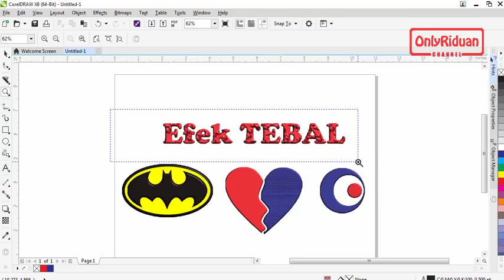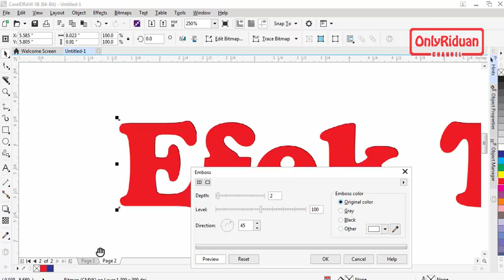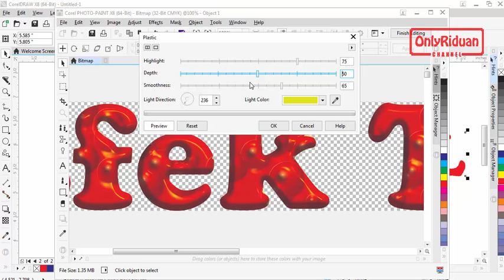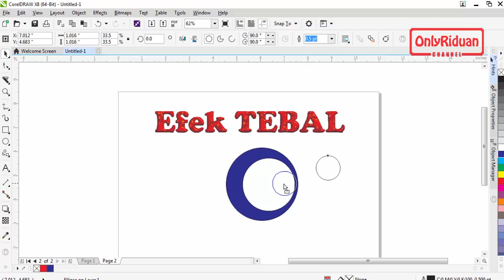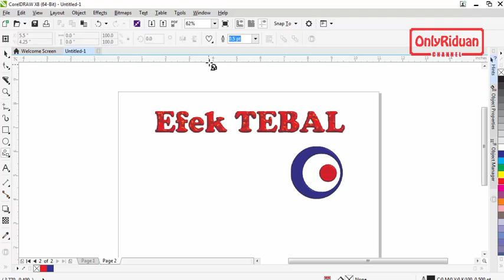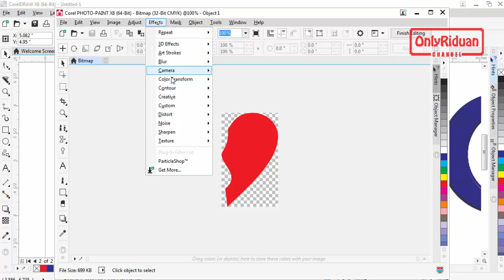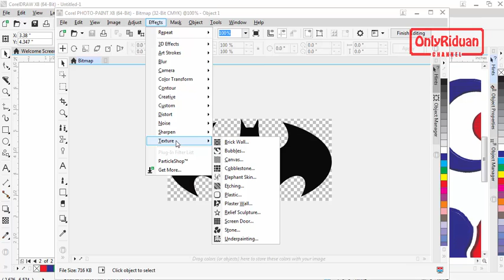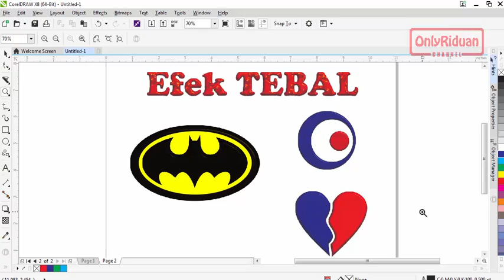Efek Bevel Pada CorelDRAW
Tutorial bagaimana cara membuat Efek Bevel Pada CorelDRAW, ini adalah tutorial dasar dari coreldraw. Dijelaskan secara detail dan mudah dipahami.

cara membuat efek embos di coreldraw
Effect Bevel
Efek Tebal
Efek Timbul

Semoga Bermanfaat